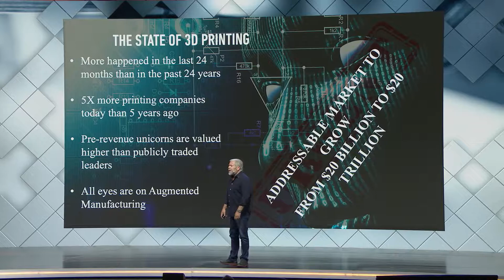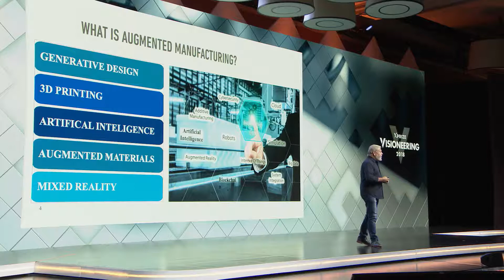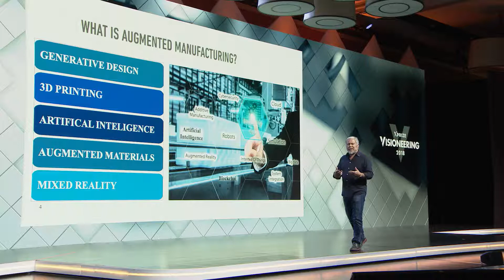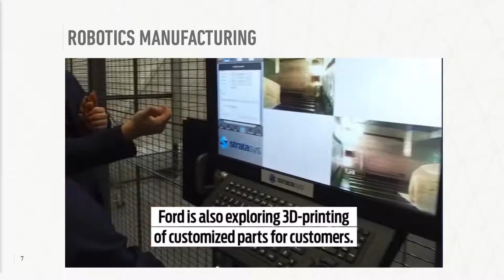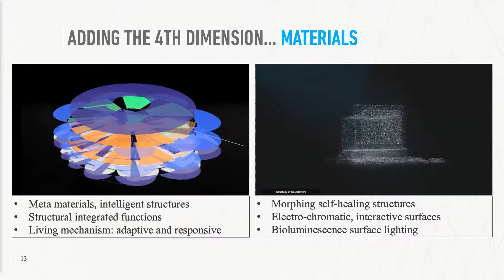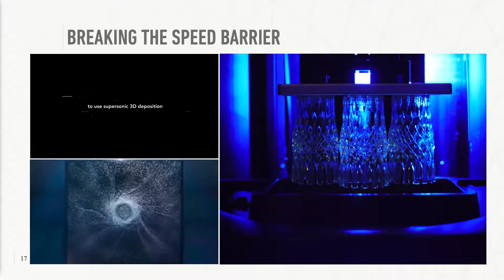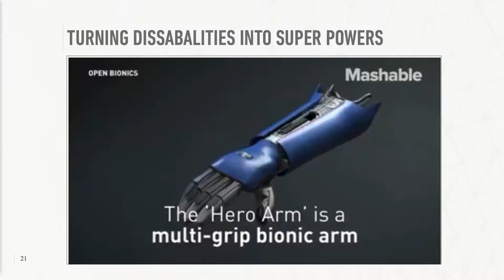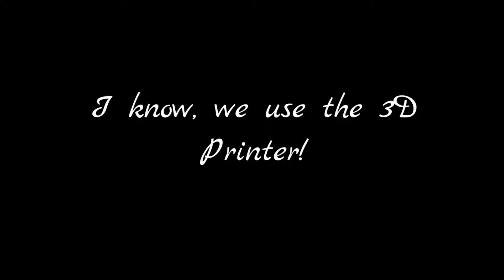Avi Reichental's Keynote at XPRIZE Visioneering 2018